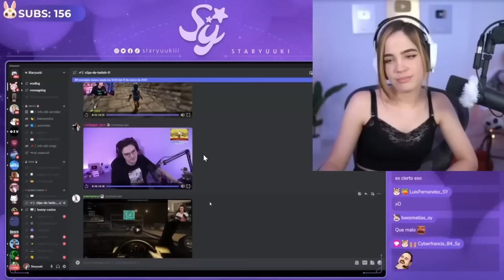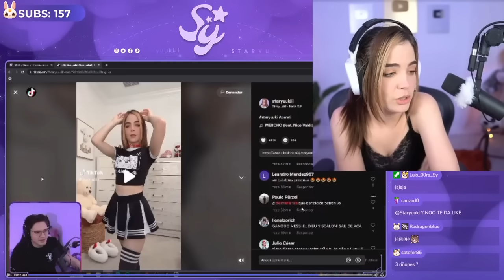STARYUUKI REACCIONA A RIVERS CELOSA POR EL MARIANA